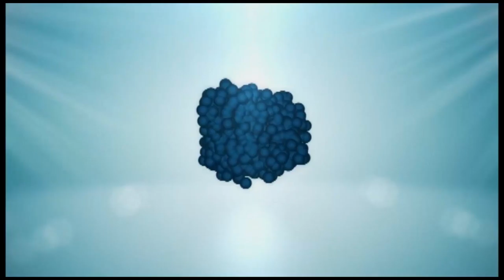NUESTRA GENTE CAP02